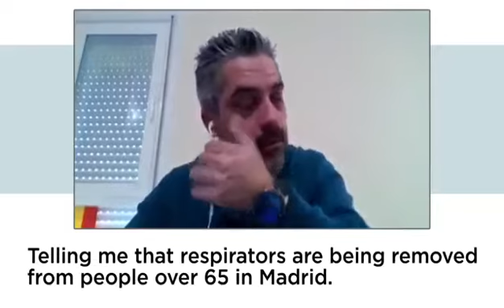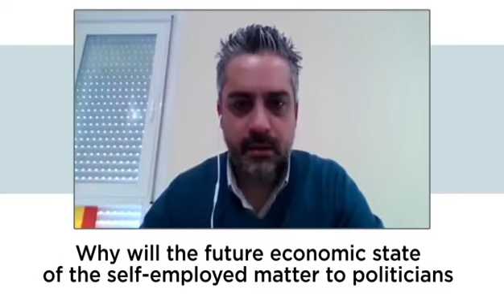Confession from a Person in Lockdown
Heartbreaking